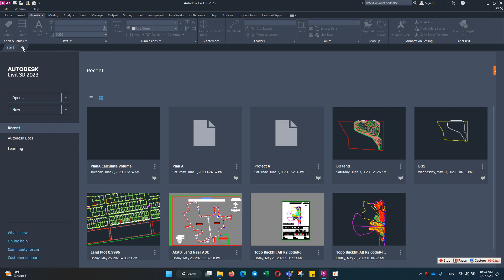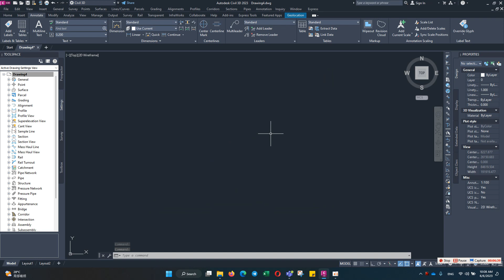របៀបកំណត់ Drawing Setting in Civil3D មុនចាប់ផ្តើមការងារ​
ក្នុងមេរៀននេះអ្នកនឹងចេះពីរបៀបកំណត់​ Drawing Setting in Civil 3d មុនចាប់ផ្តើមធ្វើការ